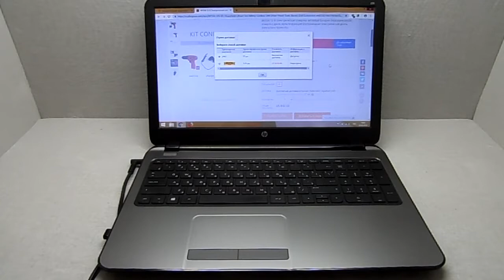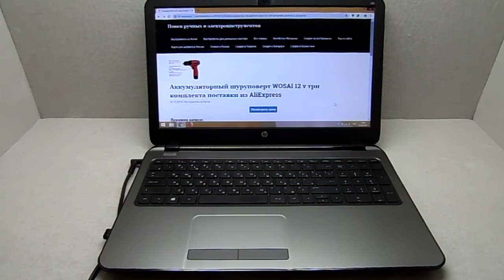Аккумуляторный шуруповерт WOSAI 12 v три комплекта поставки из AliExpress